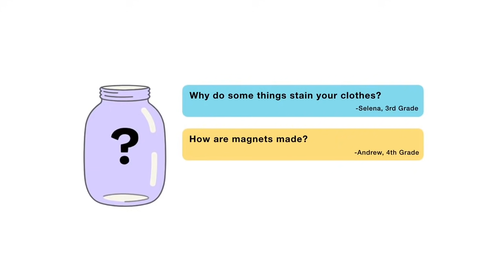Do fish sleep?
Are your kids wondering: “Do fish sleep?” This question came from Felipe, a 4th year from the US.